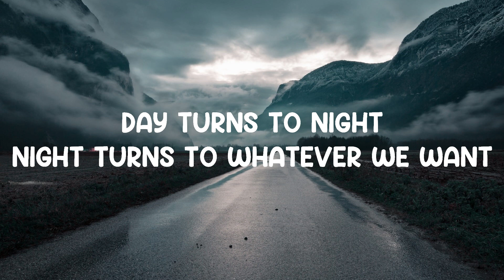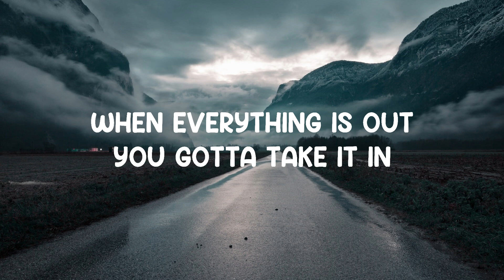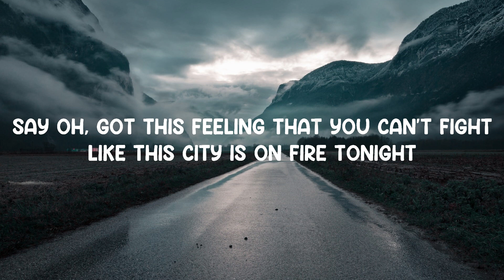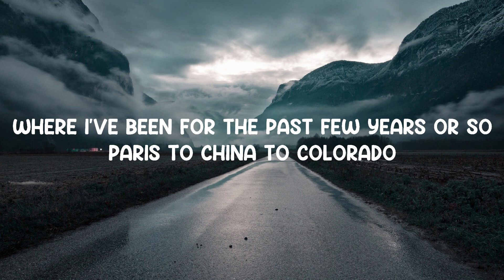Good Life - OneRepublic (Lyrics)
🎤 Lyrics  Good Life - OneRepublic
[Lyrics:
[Verse 1]

Woke up in London yesterday
Found myself in the city near Piccadilly
Don't really know how I got here
I got some pictures on my phone

New names and numbers that I don't know
Address to places like Abbey Road
Day turns to night, night turns to whatever we want
We're young enough to say

[Chorus]

Oh this has gotta be the good life
This has gotta be the good life
This could really be a good life, good life

Say oh, got this feeling that you can't fight
Like this city is on fire tonight
This could really be a good life
A good, good life

[Verse 2]

To my friends in New York, I say hello
My friends in L.A. they don't know
Where I've been for the past few years or so
Paris to China to Col-or-ado

Sometimes there's airplanes I can' t jump out
Sometimes there's bullshit that don't work now
We are god of stories but please tell me-e-e-e
What there is to complain about

[Bridge 1]

When you're happy like a fool
Let it take you over
When everything is out
You gotta take it in

[Bridge 2]

Hopelessly
I feel like there might be something that I'll miss
Hopelessly
I feel like the window closes oh so quick
Hopelessly
I'm taking a mental picture of you now
'Cuz hopelessly
The hope is we have so much to feel good about